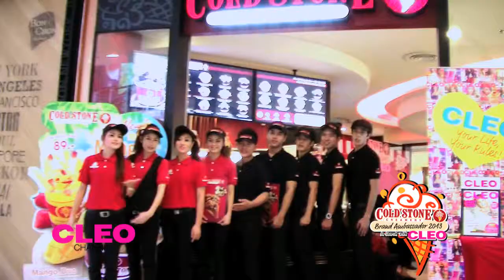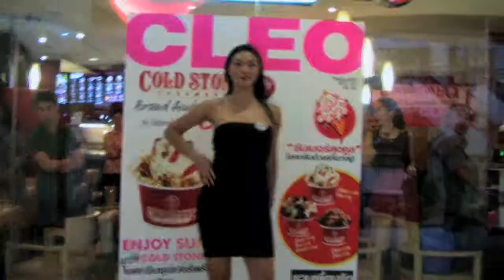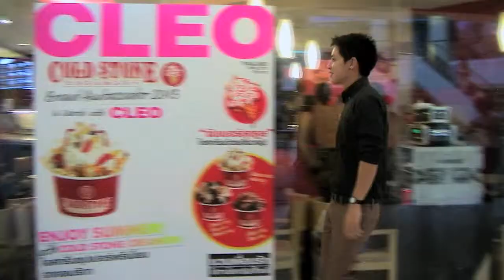CLEO Juicy Events : Cold Stone Brand Ambassador in Search with CLEO 2013 Workshop Day